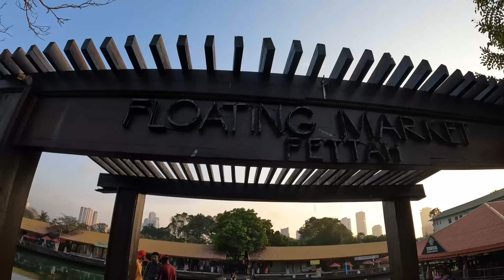Colombo Floating Market | Travel to Srilanka | Colombo City Tour | Kamy the Traveler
This is my Travel Vlog Channel. I am a Traveller and Visit all around the World. I like to see new people, new culture and places. I make videos for my viewers to show them these aspects too.